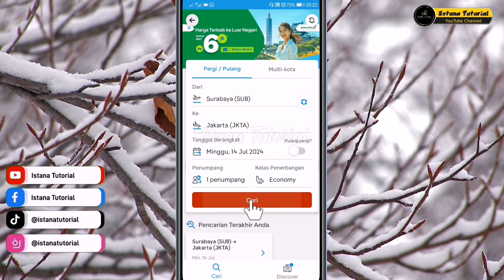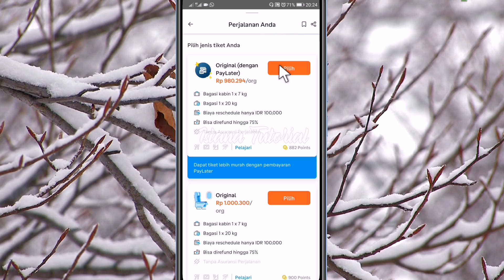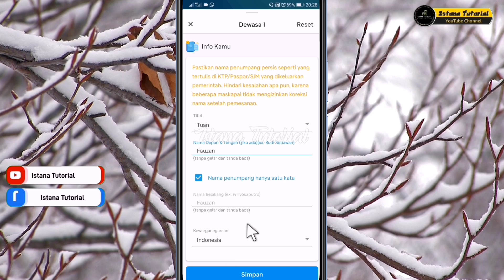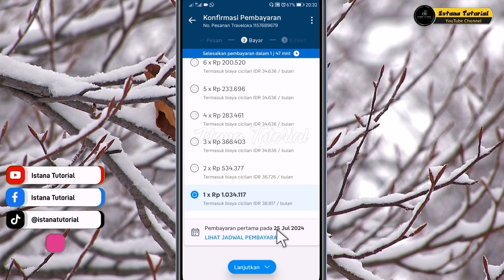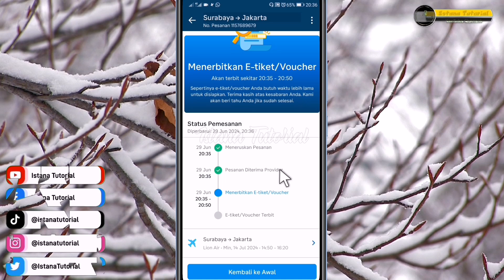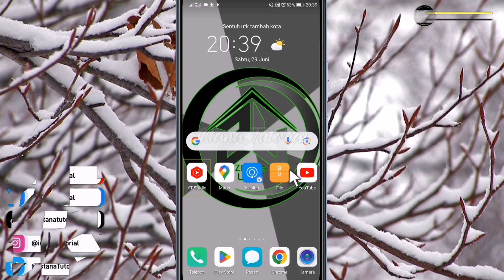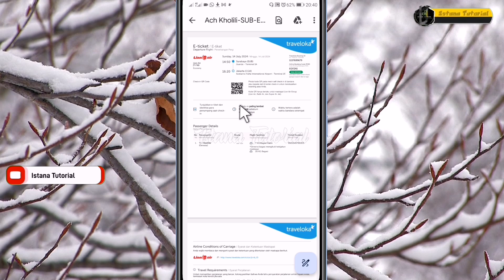Cara Beli Tiket Traveloka Pakai Paylater | Kredit Tiket Pesawat Traveloka Menggunakan PayLater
Cara Beli atau booking tiket pesawat  di Traveloka  Bayarnya Pakai cicilan Paylater Traveloka | Kredit Tiket Pesawat Traveloka Menggunakan PayLater (Beli Sekarang Bayar Nanti)